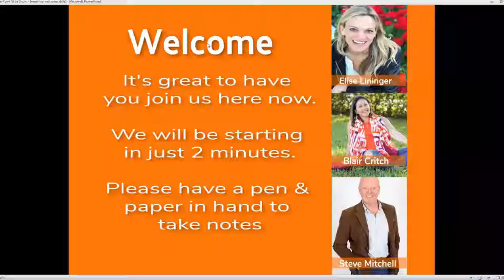UK LeVel Thrive Promoter Launch!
Elise Lininger
200K Multi-Million VIP Top Network Marketing Leader